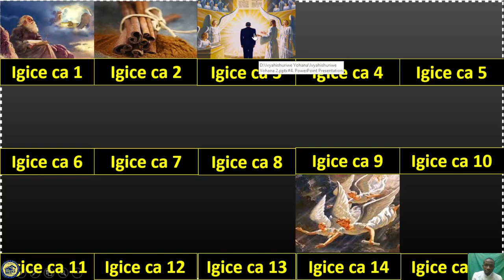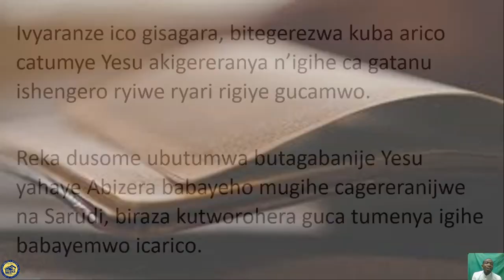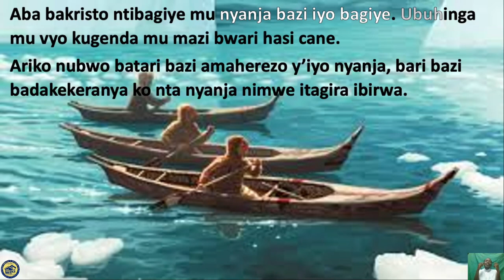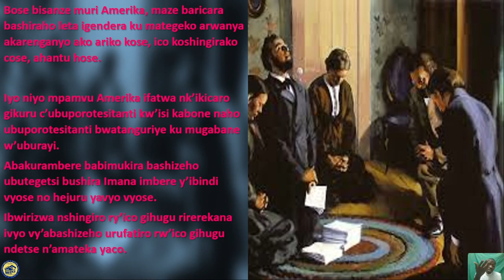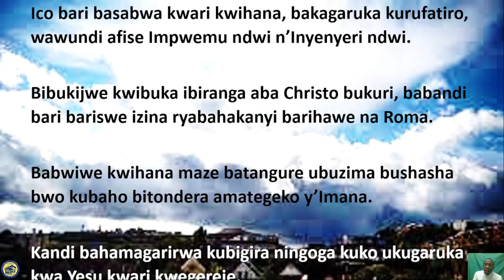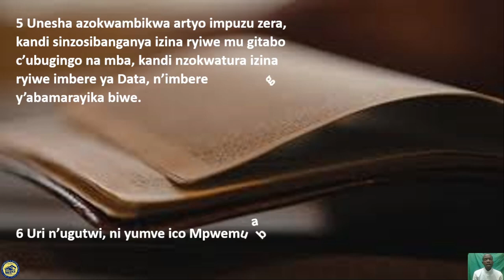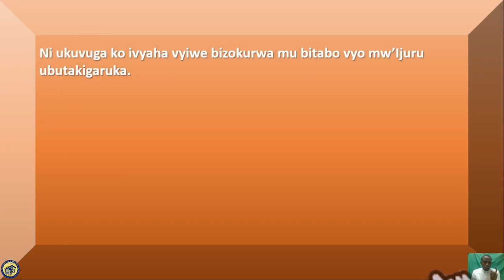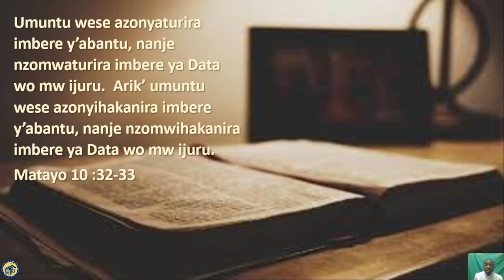Ivyahishuriwe Yohana 3: Ubutumwa Yesu yahaye abo mugihe ca Sarudi butwigisha iki ?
Kubera agahamo kadasazwe kakorewe aba Protestanti b'iburaya, Bahisemwo kwita mw'ibahari Atalantike, Imana yarabazigamye bisanga kw'isi nshasha yaje kwitwa Amerika.
Nimurabe rero uko ivyaba Protestanti uko vyakomeje kugenda muriki cirwa.

Ibi vyirwa birakomeye, bikurikirane witonze hama bishobotse aho udatahura uze ubaza.